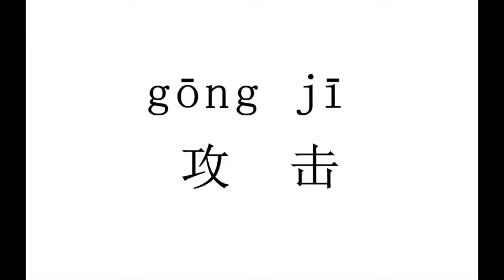1627 攻击（gong ji）| 普通话水平测试用普通话词语表（表一）| Putonghua Proficiency Test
1627 攻击（gong ji）